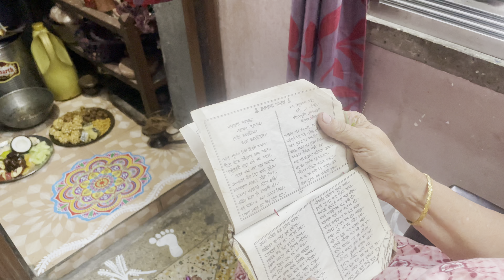Kojagari Laxmi Puja | Kolkata Puja Festival 2024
Kojagari Purnima, also known as Kojagari Puja, falls on 16 October 2024. The Purnima Tithi begins at 08:40 PM on 16 October 2024 and concludes at 04:55 PM on 17 October 2024.

Kojagari Lakshmi Puja, also known as Kojagori Purnima, is celebrated to honour Goddess Lakshmi, the goddess of wealth and prosperity. This festival will be observed on the night of the full moon in the month of Ashwin.

Kojagiri Puja 2024, dedicated to the worship of Goddess Lakshmi, is being observed today, October 16. Celebrated mainly in Assam, West Bengal, and Odisha, this festival marks a night of devotion, fasting, and prayers to seek the blessings of prosperity and happiness.

💡OUR MISSION👪: whatever we can earn from the social media, 20% of the earning percentage we need to donate to NGO's for child's education, Old-age homes and street animals well-being.

💡NOTE :
My all video and background music is not for common use, I have paid subscription in Uppbeat and Hoopr; So, I have Paid license to use all these background music in this video © Copyright Property..

Probashi Couple
(Formerly 'Bong Globetrotter Vlogs')